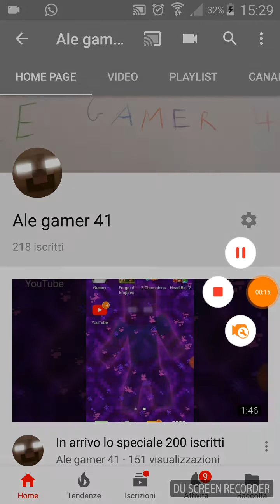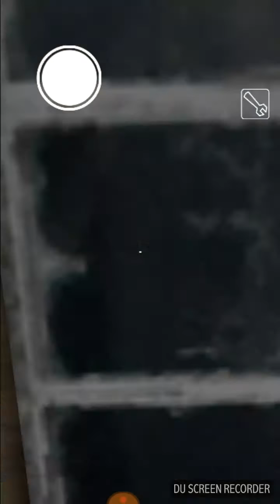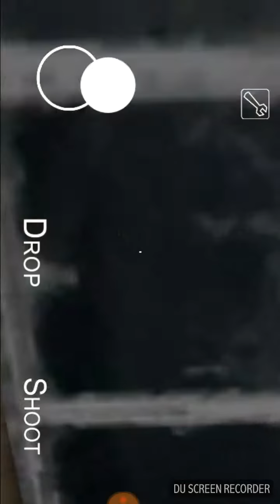Il ritorno di Ale gamer 41! (Easter egg 2 Granny)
Questo video sarebbe la prima parte dello speciale 200 iscritti